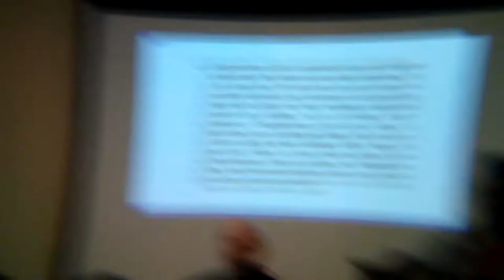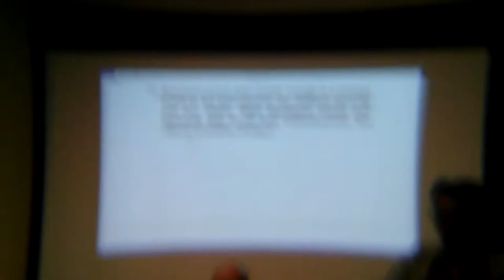ACYD highlights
Tom Wells highlights from the alachua county young democrats.